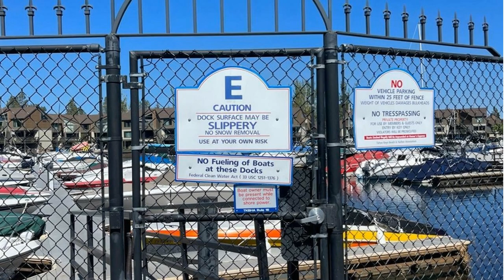2415 Venice Drive South Lake Tahoe, CA 96150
Samar Fair - Zephyr Cove
0 beds 0 baths